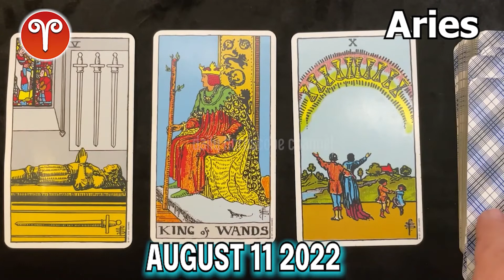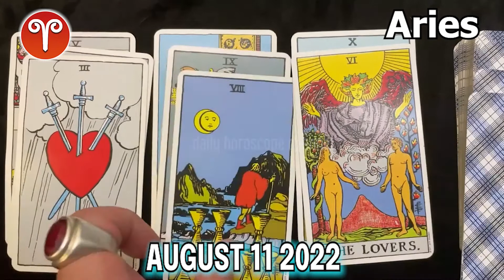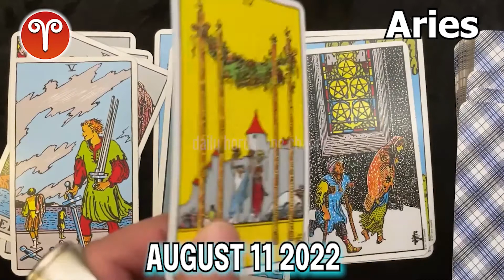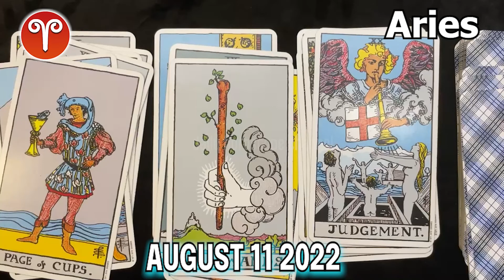❎ FREE DAILY HOROSCOPE ❎ aries DAILY HOROSCOPE TODAY August 11 2022 ❤️ 🌞 horoscope tarot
Aries daily horoscope  August 11, 2022
Daily horoscope aries 11 August 2022
Horoscope aries August 11, 2022